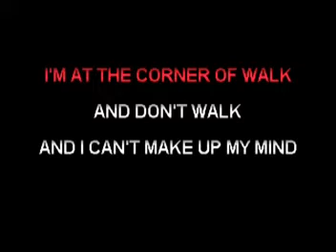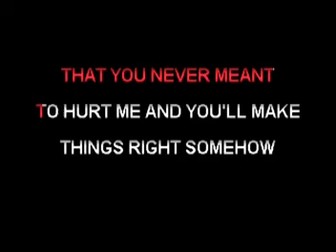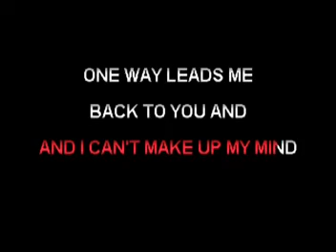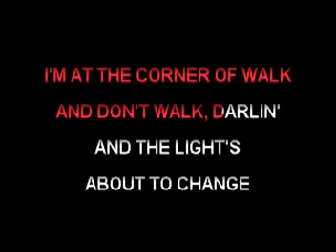Corner Of Walk And Don't Walk -Bobby Mackey